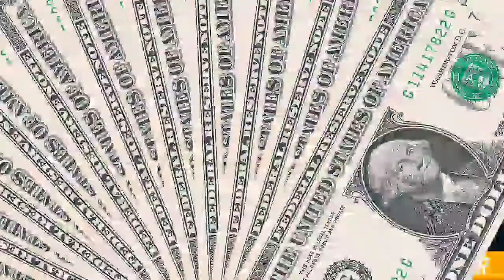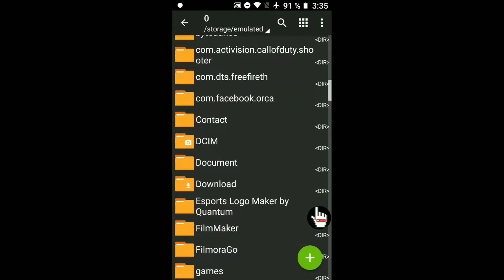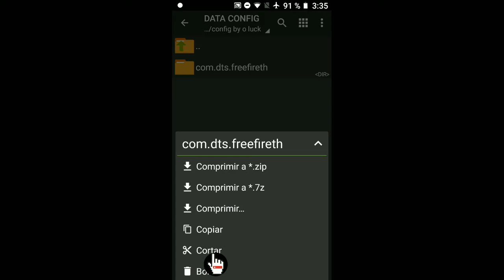PACK DE TEXTURAS DE FREE FIRE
👉LINK👈